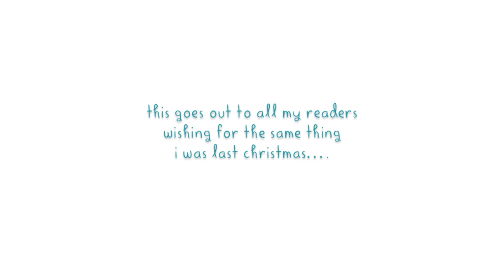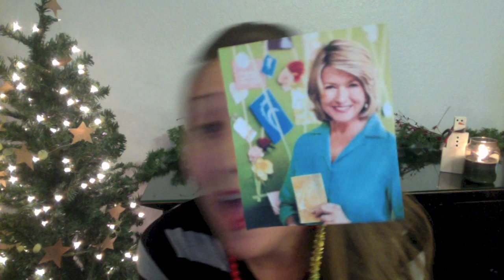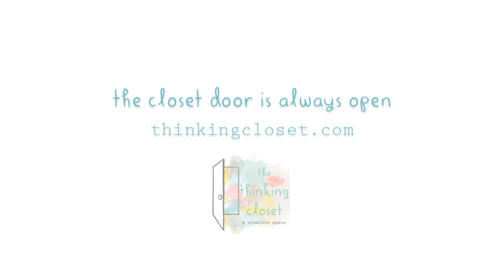All I Want for Christmas is a Silhouette Cameo!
A parody of Mariah Carey's "All I Want for Christmas Is You" and an anthem for all of my readers with a Silhouette Cameo on their wish list this Christmas (I was in your shoes last year!).  for a special Cameo giveaway Nov. 20 - 27 and a Black Friday extravaganza Nov. 28 - Dec. 8, 2013.  Plus, monthly Silhouette tutorials and promotions year-round!